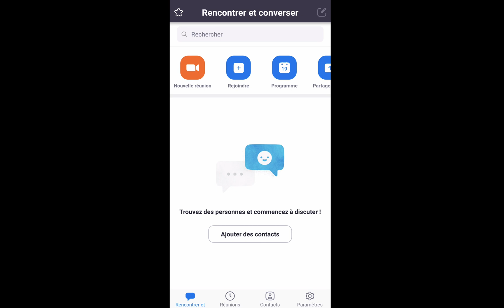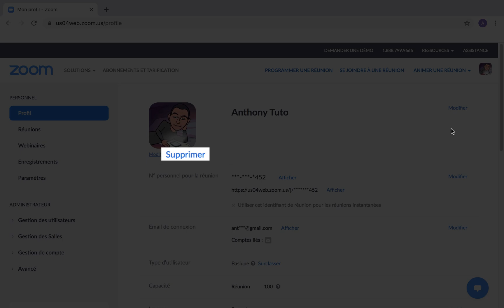CHANGER PHOTO Zoom, comment changer sa photo de profil pour la VIDEO CONFERENCE Zoom Meeting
Changer photo Zoom, comment changer sa photo de profil pour la vidéo conférence Zoom Meeting.
Aujourd’hui, nous allons voir comment changer ou ajouter une photo de profil dans Zoom Meeting.
Par défaut, lors d’une réunion Zoom, si aucune photo n’a été ajoutée sur notre profil ce sont nos initiales qui vont nous représenter et nous distinguer les uns des autres.
Si vous souhaitez l’ajouter et la modifier, il vous suffit de retourner sur l’écran d’accueil de l’application.
Puis de vous rendre sur cette image en question.
Ensuite, sélectionner « paramètres », puis « afficher plus de paramètres » en bas de l’écran.
On vous re-dirige alors vers le site internet.
Assurez-vous d’y être déjà connecté avec votre compte Zoom.
Vous arrivez alors sur la page des paramètres de votre compte.
Vous cliquez ensuite sur l’onglet « profil ».
À partir de là, vous avez la fonction « modifier »se trouvant en dessous de l’image vous permettant d’ajouter votre photo.
Pour la charger, vous cliquer sur envoyer.
Vous recherchez et sélectionner l’image en question.
Vous avez alors le choix de la re-cadrer et même la rogner.
Lorsque vous avez fini, vous l’enregistrez.
Sur mobile, vous allez dans l’onglet « paramètres ».
Vous appuyez sur votre nom et sur « photo de profil ».
À ce moment, votre nouvelle photo de profil apparaît.
Si besoin, vous avez la possibilité de la supprimer.
Pour finir, lorsque vous retournez dans une réunion, vous pouvez constater le changement.